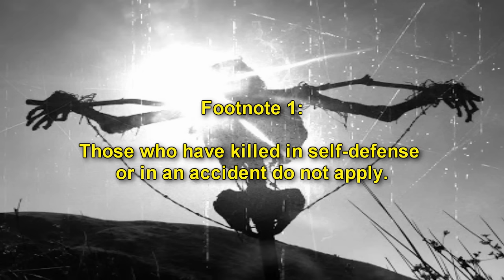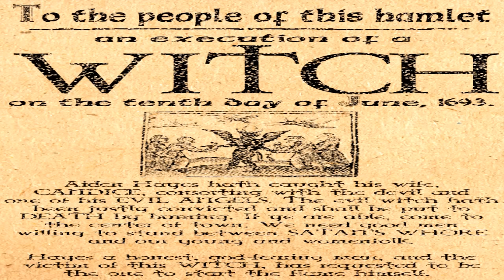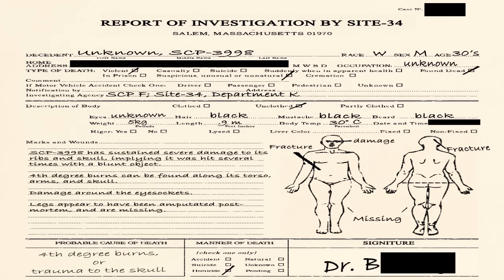SCP-3998 The Wicker Witch Lives | object class safe | Pitch Haven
This SCP Foundation wiki reading is about SCP 3998 "The Wicker Witch Lives". SCP-3998 is a human cadaver, which expired late 17th century. SCP-3998 lacks any legs, and is covered in extensive fourth degree burns. Sometime after its death, SCP-3998's remains were collected and fashioned into a scarecrow, held together by wicker, nails, and wire. Along with its severe burns, SCP-3998 appears to have suffered blunt force trauma to multiple regions of its body; it is unclear if SCP-3998 died as a result from one of the two, or both (See Examination-3998-6).